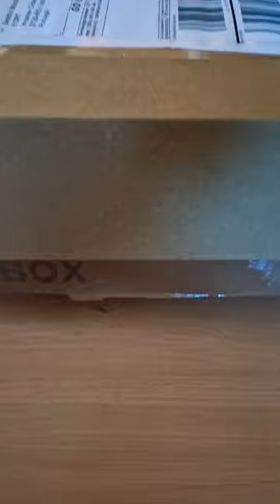AGM KMCS GUILLIE MESH from mantis